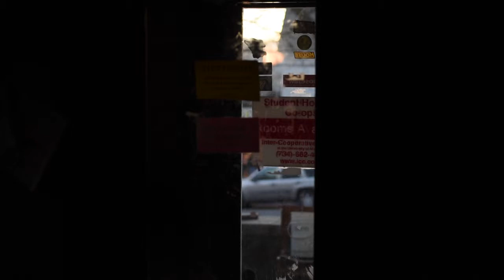Portrait of Jared